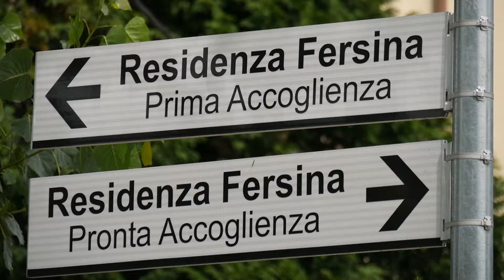Arrivo profughi 30 giugno 2017 hub Trento